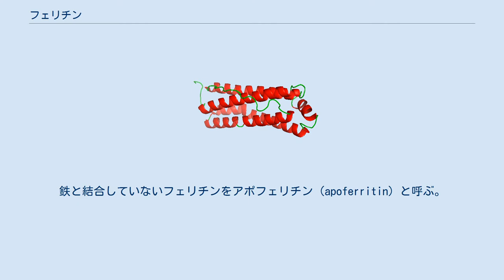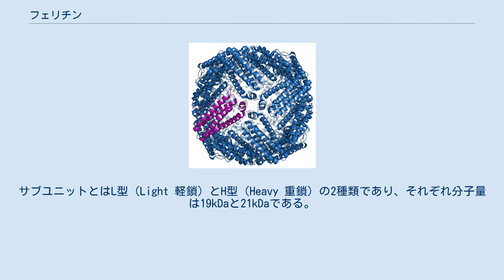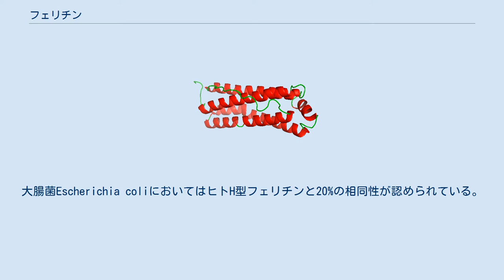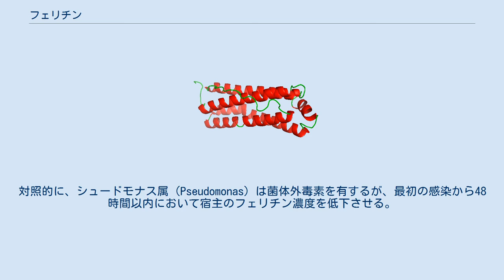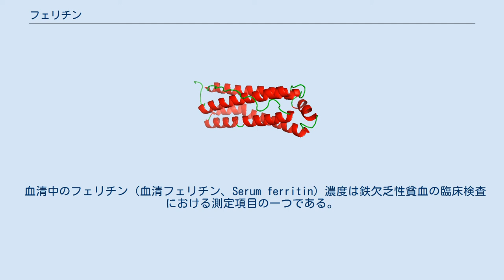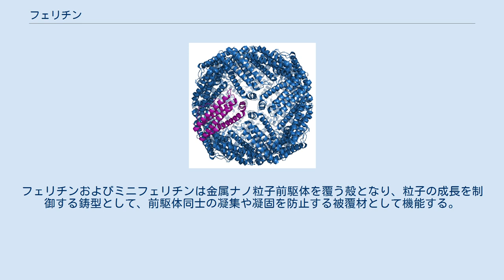フェリチン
フェリチン（Ferritin）とは、鉄結合性タンパク質の一種である。
生物の細胞内において、鉄と結合することにより鉄を保存し、必要なときに鉄を放出する。
藻類、細菌、高等植物、ヒト、動物を含むほぼすべての生物がフェリチンを合成する。
ヒトにおいては鉄不足と鉄過剰を抑える役割を持つ。
フェリチンはほとんどの組織の細胞質に存在するが、一部は鉄運搬体として血漿中に分泌されている。
血漿フェリチンの量は、肉体に蓄積されている鉄の総量の推計指標であり、鉄欠乏性貧血の診断材料である。
 フェリチンは、24個のタンパク質から成る球状タンパク質複合体であり、鉄を内部に取り込む籠の形状をしている。
原核生物と真核生物の両方において主要な細胞内の鉄貯蔵庫であり、鉄を水溶性かつ非毒性に保つ。
鉄と結合していないフェリチンをアポフェリチン（apoferritin）と呼ぶ。
 フェリチンの遺伝子は種間で高度に保存されている。
全ての脊椎動物のフェリチン遺伝子は3つのイントロンと4つのエクソンを有する。
ヒトのフェリチン遺伝子においては14番目と15番目間、34番目と35番目間、82番目と83番目間のアミノ酸残基に当たる領域にイントロンが存在する。
加えて、寄り合わされたエクソンのどちらかの末端にも100-200塩基対の非翻訳領域がある。
27番目のチロシン残基は無機化に関与すると考えられている。
 フェリチンは、24個のサブユニットから構成された450kDaの球状タンパク質であり、あらゆる細胞型に存在する。
典型的な大きさは内径8nm、外径12nmである。
フェリチンの内部は中空となっており、この空間に鉄分子が保持される。
フェリチンの全体構造はこの空間を覆うための殻である。
この殻には、鉄が出入りするための、中空空間に続く出入り口の穴が存在する。
また、内部の空間には、リン酸と水酸化物イオンと結晶子を形成した鉄イオンが存在する。
この結晶子は鉱物のフェリハイドライトに似ている。
フェリチン複合体は1個当たり4500個の第三鉄イオン（Fe3+）を貯蔵可能である。
 脊椎動物におけるフェリチンの多くは、2種類のサブユニットから成るヘテロオリゴマーである。
サブユニットとはL型（Light 軽鎖）とH型（Heavy 重鎖）の2種類であり、それぞれ分子量は19kDaと21kDaである。
これらのサブユニットは、高度に関連した異なる遺伝子に由来し、生理学的性質はわずかに違う。
 ウシガエルといった両生類には脊椎動物のサブユニットに加えてM型フェリチンを有する。
植物と微生物は一種類だけフェリチンを有し、それは脊椎動物のH型サブユニットに最もよく類似している。
一つのフェリチンにおける各サブユニットの個数割合は各遺伝子の発現量の比に依存する。
この割合によって等電点や局在場所が異なる。
ヒトの場合、L型とH型の割合が異なる臓器特異的なイソフェリチンが20数種類以上知られている。
 腹足類モノアラガイ属（Lymnaea）では体細胞性フェリチンが2種類発見されている。
この体細胞性フェリチンと類似のサブユニットは真珠貝において貝殻の形成に関与している。
住血吸虫属（Schistosoma ）は、雌雄で種類の異なるフェリチンを持つ。
上記の無脊椎動物のフェリチンは、特に一次構造は脊椎動物のH型に類似している。
大腸菌Escherichia coliにおいてはヒトH型フェリチンと20%の相同性が認められている。
 ミトコンドリアフェリチンはミトコンドリアに存在するタンパク質前駆体である。
ミトコンドリアフェリチンは細胞質のリボソームで合成された後にミトコンドリアに取り込まれると、ミトコンドリア内でプロセシングを受けフェリチンとなる。
 フェリチンはあらゆる細胞型に存在し、鉄を無毒化して貯蔵し必要な場所へと運搬する。
この機能は全てのフェリチンタンパク質に共通しているが、同じ遺伝子に由来するフェリチンタンパク質でもその機能や構造は細胞型によって異なる。
その調節は主にmRNAの量と安定性によってなされている。
さらに、mRNA濃度は、その保存の過程や転写の効率が変更されることによって調製されている。
一般的にフェリチンの産生量は鉄の濃度によって管理されている が、腹足類のLymnaeaの卵黄フェリチンは鉄反応部位を欠いており、鉄の濃度に依存しない。
 遊離の鉄イオンはフェントン反応により有害な活性酸素種を生成するため、細胞に対して有毒である。
脊椎動物は鉄の毒性を回避するために、フェリチンやヘ...